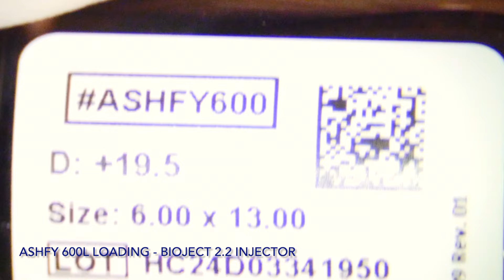2 2 MM VS BT EYECRYL NAT HD IOL - DR PL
All IOLs are not suitable for 2.2 mm incision implantation. I was just curious to know compatibility of few of these IOLs which we use often. Here we have tested Eyecryl Natural HD IOL from Biotech Vision Care for 2.2 mm incision. The test is cleared by this product. so posting just for eye surgeons info and interest.